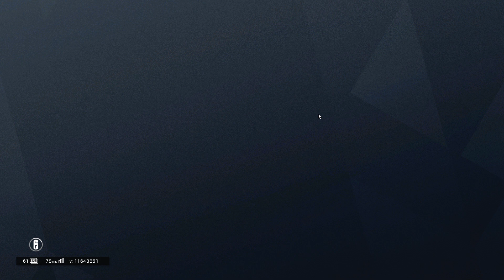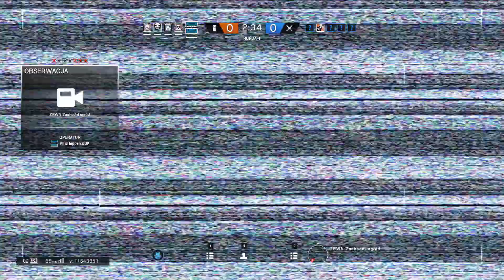Tom Clancy's Rainbow Six Siege Run frost run ;)